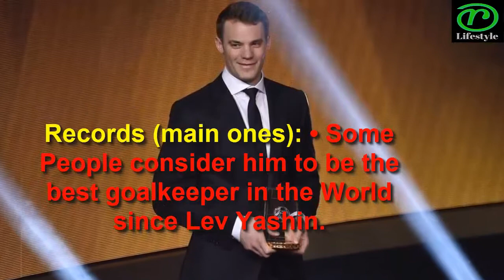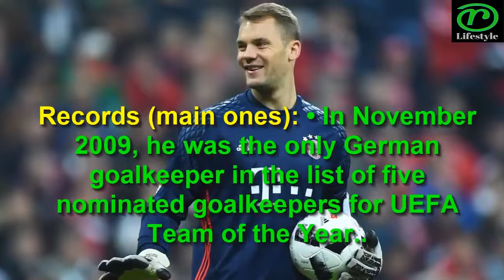Manuel Neuer, Affairs, Wife, Secret, Unseen, Net Worth, Salary, Goals, Cars, Club, Bio and Lifestyle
Profile:
Manuel Neuer is a professional German soccer player and plays as the goalkeeper for the Bayern Munich as well as the German national team. He is known for his quick reflexes, amazing shot-stopping skills as well as the command and control he exerts over the distribution of the ball in a game. He has often been called the ‘sweeper-keeper’ owing to his unique playing style and excellent speed when rushing off his line.
Manuel Peter Neuer was born on 27 March, 1986 in Gelsenkirchen, North Rhine-Westphalia, in Germany. He attended the Gesamtschule Berger Feld, like many other notable soccer players such as Mesut Ozil.